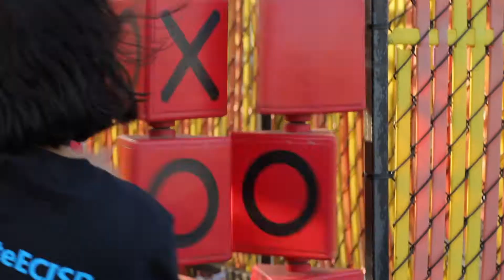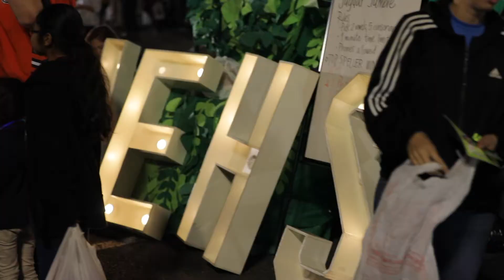Highlights from the 2019 Fall Festival